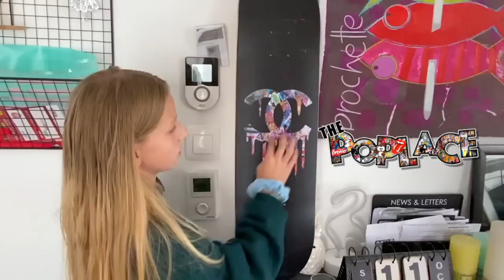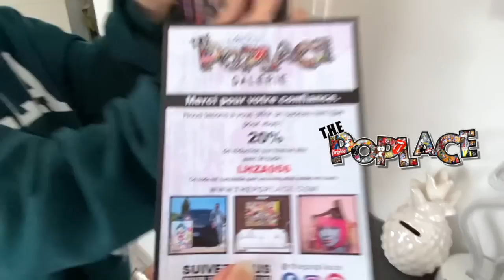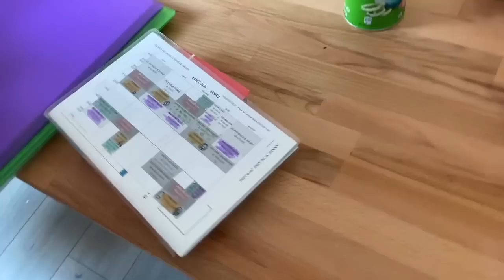Vlog de mon week end partie 2 Skate park et night routine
mon TIK TOK :    .jadelifedance.tiktok
compte vinted : bullesdejade24.xti

➡️ merci encore à the poplace pour le skate il est juste top et c'est une super idée cadeau avec les tableaux pour un anniversaire ou noël qui approche ❤️

➡️ n"hésitez pas à aller chez @mango et soutenir octobre rose en achetant une trousse ou un t shirt tout est reversé à l'association nous on l'a fait car c'est important et ça nous concerne toutes et à tout âge.

➡️ vidéos le mercredi à13 h et le samedi matin à 13h

INFORMATION IMPORTANTE